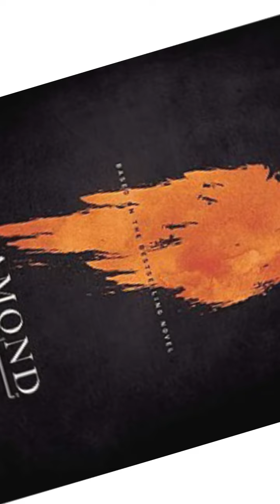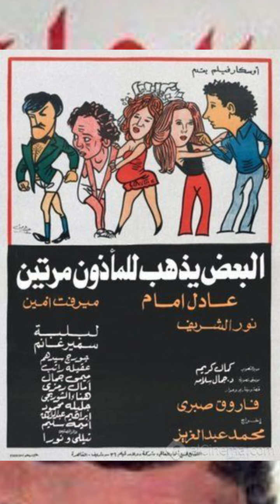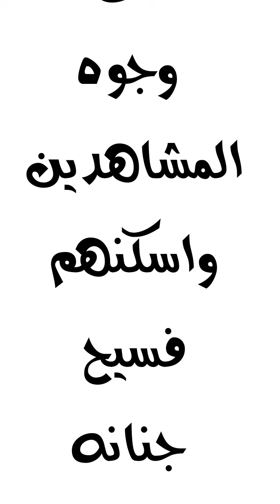فنانين مصريين رحلوا عن عالمنا في 2021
وفاة الممثل عزت العلايلي
وفاة الممثل سعيد غانم
وفاة الممثل هادي الجيار

وفاة
وفاة دلال عبد العزيز
وفاة عادل امام
وفاة الرسول
وفاة يوسف شعبان
وفاة الممثل الكويتي
وفاة
وفاة ايمن زيدان
وفاة الامير فيليب
وفاة مصطفى فهمي
وفاة فيفي عبده

وفاه سمير غانم
وفاه عادل امام
وفاه وائل الابراشى
وفاه الرسول عليه السلام
وفاه رجاء الجداوي
وفاه محمود ياسين
وفاه الفنان حسن حسني video
وفاه الملك عبدالله
وفاه الفنانه سميه الالفي
تاريخ وفاه النبي محمد

وفاة علي الفريداوي
وفاة الشاعر علي الفريداوي
وفاة وسيم يوسف
وفاة عبود العمري
وفاة سمير غانم
وفاة الفنان محمد ناجي
وفاة ام زياد
وفاة الامام علي
وفاة مشاري البلام
وفاة خالد مقداد
وفاة الملاكم الاردني
وفاة يوسف شعبان
وفاة نوال السعداوي

وفاة
وفاة خالد مقداد
وفاة الرسول
وفاة عادل امام
وفاة سمير غانم
وفاة يوسف شعبان
وفاة النبي
وفاة الملك عبدالله
وفاة الامام علي
وفاة امير الكويت
وفاة عبود العمري